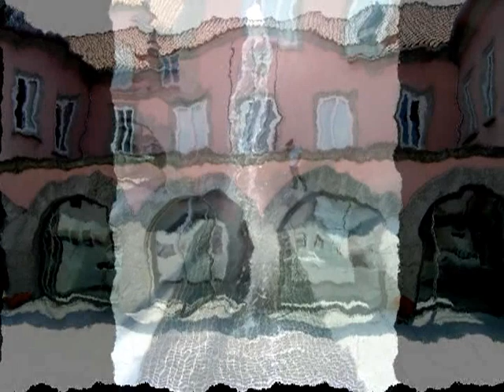Exposição de Pintura Carlos Pisco 2013 Julho Ponte da Barca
38 trabalhos